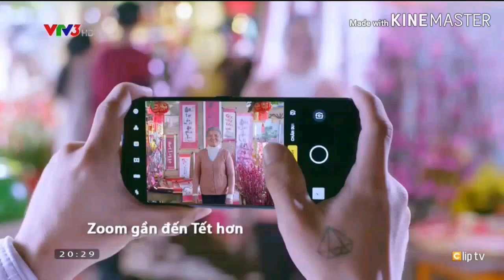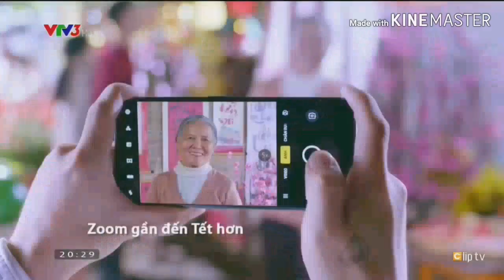[Gốc và tua ngược] Tết này về nhà cùng Oppo Reno 2F (30s, 15s, 5s)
Clip gốc:
15s và 5s (Nguyễn Đức Trọng)
Sau gần 2 tuần nghỉ Tết bây giờ ms có clip đây :)))))))